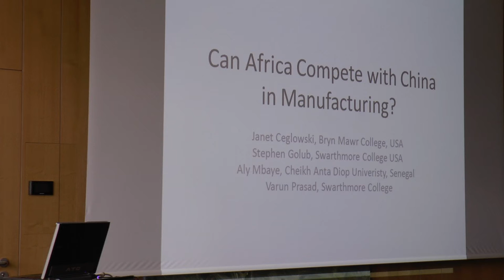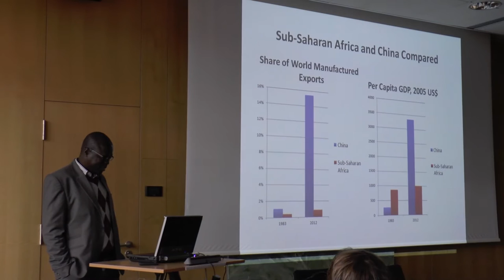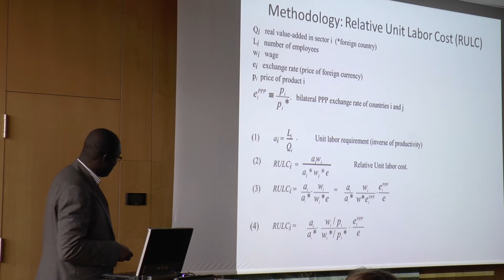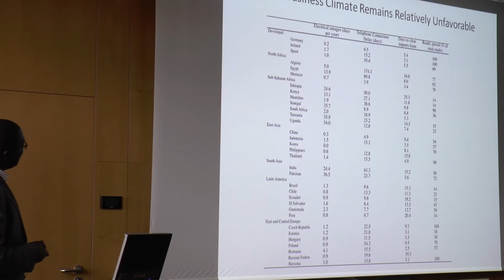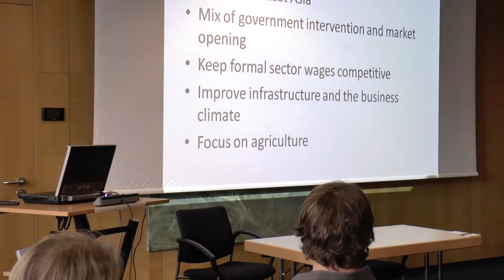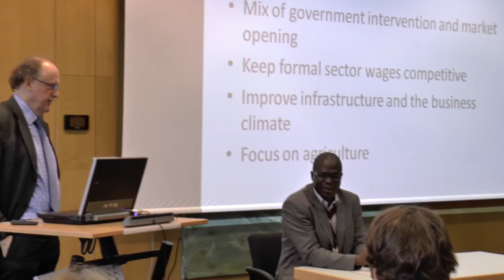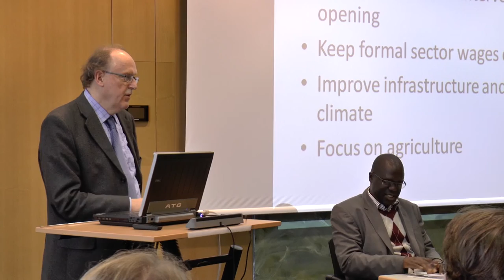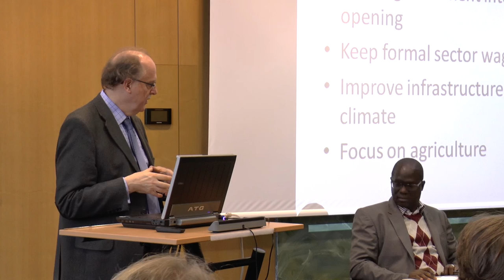Can Africa compete against China in manufacturing? - Public Lecture with Ahmadou Aly Mbaye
Public lecture with
Professor Ahmadou Aly Mbaye of the University Cheikh Anta Diop in Dakar, Senegal,
on “Can Africa compete against China in manufacturing?”

Date: Thursday, November 5, 2015, 1:30 – 3:30 p.m.
Venue: Center for Development Research (ZEF), Walter-Flex-Straße 3, 53113 Bonn (see map), right conference room, ground floor.
The session is chaired by ZEF-director Joachim von Braun

Patterns of bilateral trade between SSA and China are reviewed, showing an extraordinary imbalance in the structure of trade in that China overwhelmingly exports manufactured products to SSA and almost exclusively imports primary products in return. Our principal means of assessing the competitiveness of SSA’s manufacturing sector vis-à-vis China are measures of relative unit labor costs (RULC). We find that African RULC levels have generally been very high relative to China, but declined over the 2000s as China’s wages have risen faster than Chinese productivity while the reverse is true for the SSA countries in our sample. Nevertheless,

RULC vis-à-vis China remained elevated for many SSA countries as of 2010. Generally high RULC along with weaknesses in the business climate suggest that most SSA countries are unlikely to be competitive in labor-intensive manufacturing any time soon.

About the speaker:  Dr. Ahmadou Aly Mbaye is a Professor of Economics at the University Cheikh Anta Diop (UCAD) in Dakar, Senegal. Until recently he has served as Dean of the Faculty of Economics and Management at UCAD. He holds a doctorate in Development Economics from the University of Clermont-Ferrand, France, and has had several international academic positions in recent years, including as a Fulbright Professor at Swarthmore and George Washington University, a Cornell visiting professor at Swarthmore College, and a research visiting scholar at the research department of the World Bank. He has written several publications in the area of development economics, and on West Africa, especially Senegal. He has also served as a consultant for many international organizations such as the United Nations Conference on Trade and Development (UNCTAD), World Trade Organization (WTO), the Food and Agriculture Organization of the United Nations (FAO), the World Bank, the United Nations Economic Commission for Africa (UNECA), West African Economic and Monetary Union (WAEMU), and the Senegalese Government.